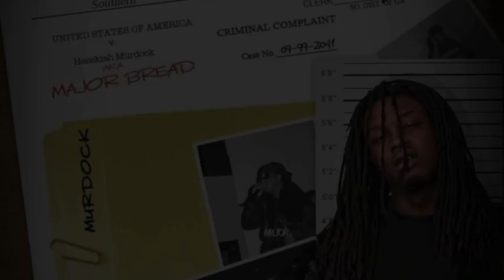STR8 G TV (M.G.G.) EDITON MAJOR BREAD FT STR8 G DUCKIN DEM PPL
FREE MAJOR BREAD M.G.G. FREE (ALL DA REAL NIGGAS)